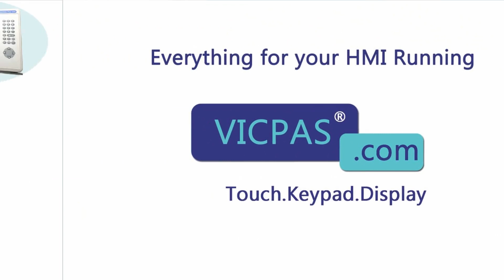Membrane keypad repair for 2711P-T10 2711P-T10C15A1 repair replace for touch screen , lcd display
This video is share the experience how to select Touch screen for Allen-Bradley AB PanelView Plus 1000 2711P-T10 Graphic Operator panel replacement with touch screen panel glass, also suggest some tips how to replace membrane keypad for PanelView Plus 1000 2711P-T10C15A2 switch keyboard with touchscreen glass.

Below is the part number for Allen-Bradley PanelView Plus 1000,  if you have any PanelView Plus 1000 terminals keypad damaged need to replace, or Allen-Bradley PanelView Plus 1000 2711P-T10 touch screen glass no working need repair, even keyboard broken and lcd display faulty need to replace, feel free to contact us for solution.

Allen-Bradley PanelView Plus 1000
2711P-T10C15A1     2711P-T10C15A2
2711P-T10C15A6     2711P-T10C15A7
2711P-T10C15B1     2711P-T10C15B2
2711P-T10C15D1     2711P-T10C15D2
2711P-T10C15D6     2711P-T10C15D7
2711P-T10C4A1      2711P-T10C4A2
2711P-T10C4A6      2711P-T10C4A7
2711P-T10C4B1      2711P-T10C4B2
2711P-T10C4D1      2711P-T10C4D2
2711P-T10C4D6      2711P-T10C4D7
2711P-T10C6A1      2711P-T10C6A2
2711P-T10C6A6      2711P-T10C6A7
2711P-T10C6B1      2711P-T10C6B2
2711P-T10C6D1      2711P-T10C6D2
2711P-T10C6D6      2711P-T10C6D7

Vicpas is the global leading provider of full HMI Part for replacement,  we have inventory touchscreen glass, membrane keypad, LCD display and other accessories for Allen-Bradley PanelView Plus 1000 HMI and Graphic Operator repair replacement.

Fast Quote, Global Delivery, 12 months Warranty, we also have perfect source for hard to find touchscreens and keypads or even re-produce in a short time.

Skype:cmt-kandy
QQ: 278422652